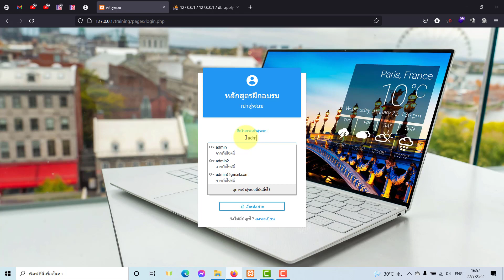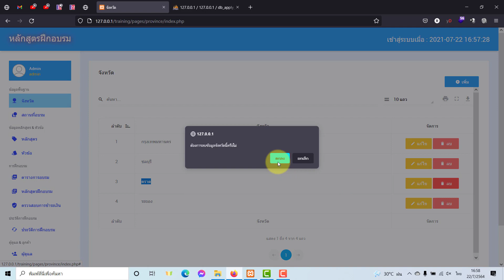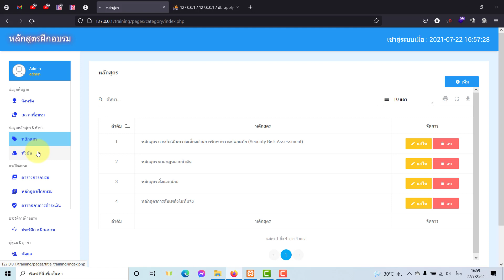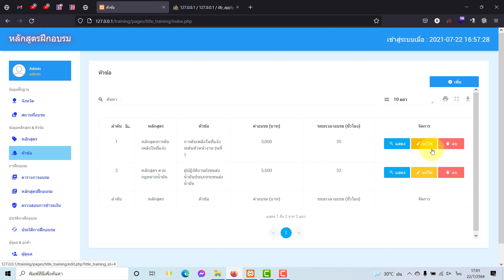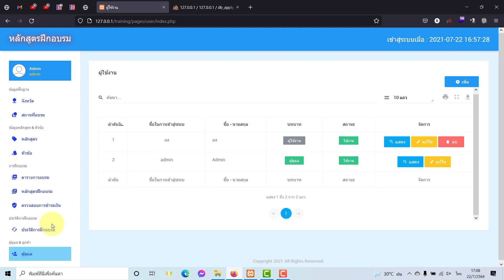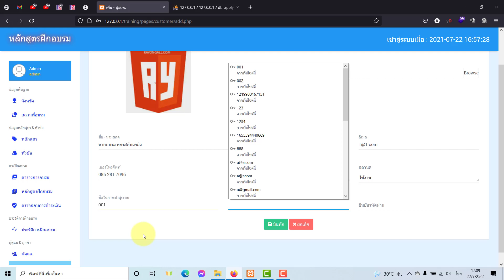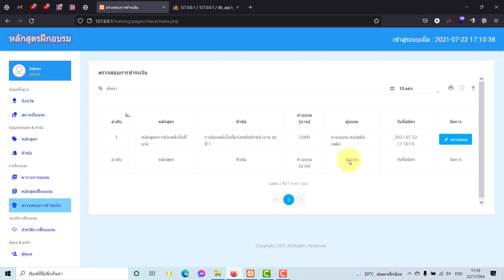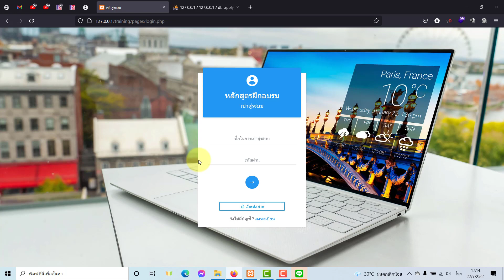ระบบจัดการคอร์สอบรมออนไลน์ ระบบจองสัมมนาออนไลน์ ระบบจองอบรมออนไลน์ php mysql